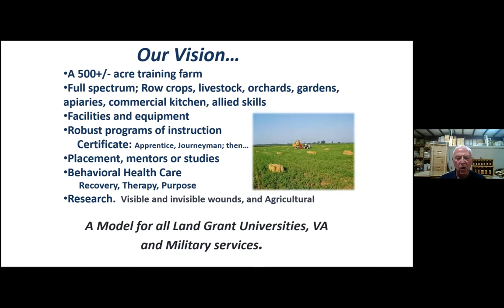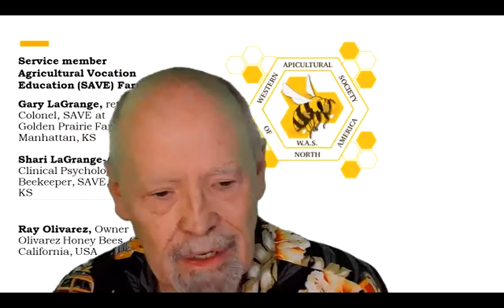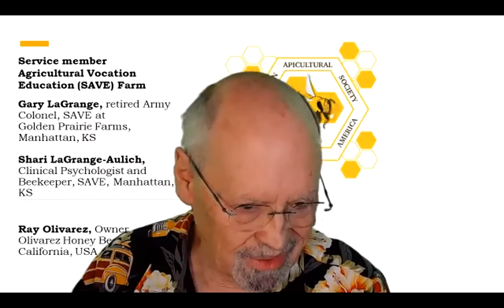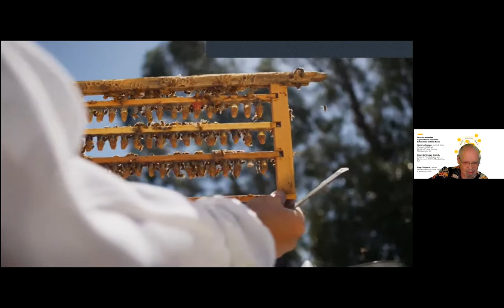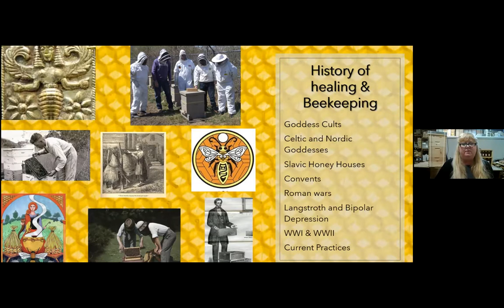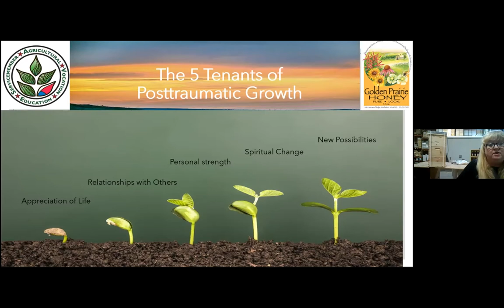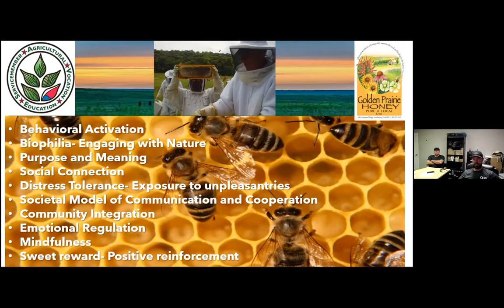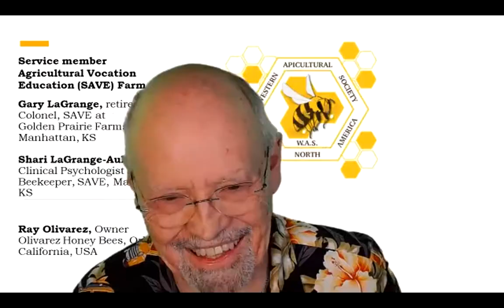WAS April Mini Conference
Veterans, Soldiers and Bees